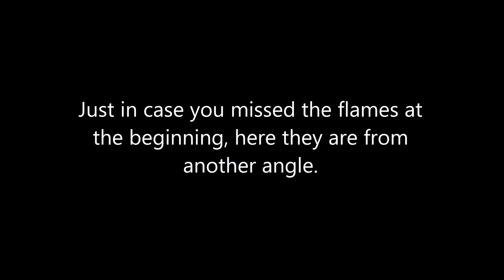Flames at Night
Excess fuel being burnt during start up of the #1 engine.